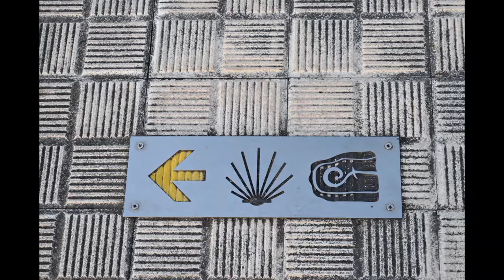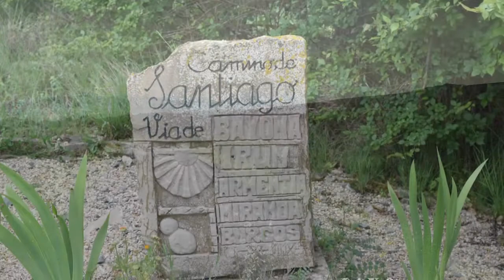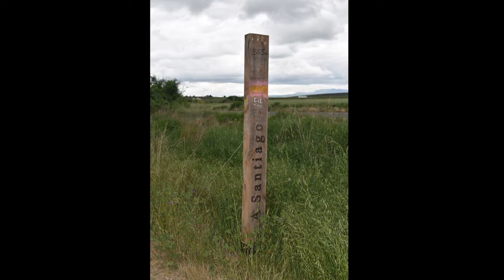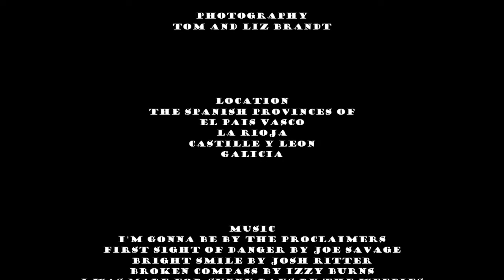Camino22Movie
This is a movie of our slides from May and June 2022 when we walked the Camino Vasco del Interior, Camino Frances and Camino de Invierno